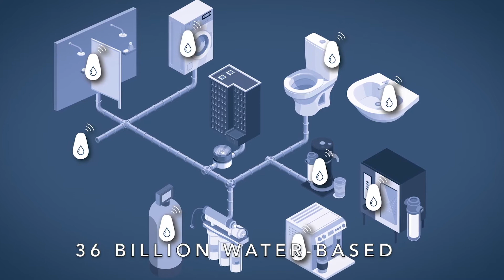prixalpiq Sustainable Water Management "Coup de Coeur "award for Droople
Video courtesy: Alpiq / Gianluca Colla

Droople is proud to announce that our joint WaSTeLeSS project with École polytechnique fédérale de Lausanne and ALTIS Groupe SA for the municipality of Val de Bagnes, has won the prixalpiq prize in the category “Winner of Hearts” 2021. This ceremony marks the first edition, curated by Alpiq and CEO Antje Kanngiesser, bringing together 18 sustainable water management projects sponsored by 21 municipalities of the Swiss canton of Valais tackling challenges related to climate change.

The WaSTeLeSS project deploys a digital platform which efficiently monitors and manage hot and cold water consumption in buildings such as Espace Saint-Marc in Le Chables, which exceeds annual visits of 45'000. Droople  CEO Ramzi Bouzerda highlights, "This recognition will enable further installations and take on new dimensions."

Christophe Maret of Commune de Val de Bagnes states, “The municipality is largely involved in the activities of the innovation hub BlueArk, aiming to offer a full-scale outdoor laboratory for the fields of water and the environment. Our responsibility as politicians is to support innovative technologies by making our facilities and infrastructure available. We are delighted to see the real added value that this project will bring.”

Stéphane Storelli Director of Innovation at ALTIS Groupe SA foresees, "Droople solutions are able to trace the use of water and energy, to prepare for our future building services and minimize the environmental impact."

Alpiq is a leading Swiss electricity producer and energy services provider that is active throughout Europe, offering comprehensive and efficient services.

OUR MISSION
Droople’s mission is to contribute to the global goal of preserving water, using smart tools and information technology to improve the way people use, conserve and value water. To that effect, Droople offers concrete water management solutions, including hardware and software, which ensure water quality and real-time insights at any point-of-use.

By digitizing 36+ billion water-based assets “off radar” today all around the world, including sanitary ware, water treatment systems, appliances, and many more, Droople aims to provide the necessary information and tools to change behaviors, to save money, and to build the Internet of Water with other actors in the field.

Droople is a swiss cleantech providing smart water monitoring solutions for water filtration sanitary ware systems, facility and property management, and hospitality restaurant catering (HoReCa) water appliances, and light industry product manufacturing processes. Adapt sustainable water management, energy and cost savings, and lean logistics with IoT and AI technology by targeting water consumption anomalies, leakage detection, and predictive & correct sizing of consumable (water filter, CO2 cartridge, carbon filter, sediment filter, softener, salt softener, reverse osmosis, hygiene, soap, gel, toilet paper, hand towel) replacement with remote water treatment service and fleet management.